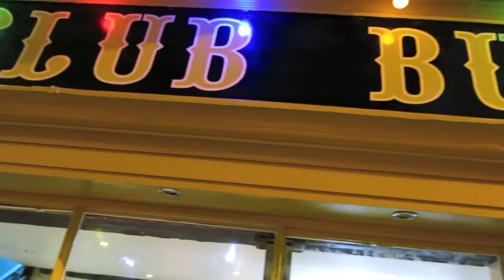Club Burrito Canterbury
Opening night of Canterbury's Club Burrito